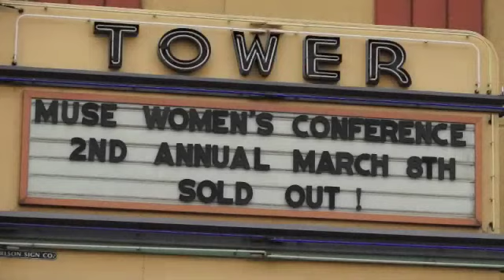MUSE Conference, Bend, OR 2014